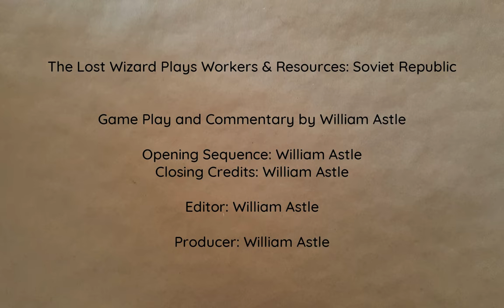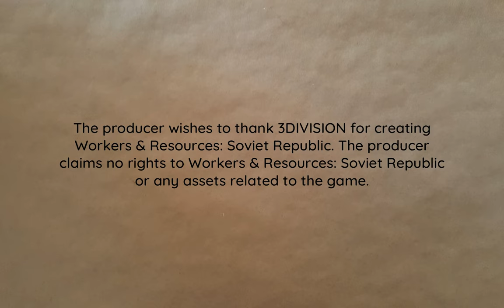It's a Village | Lucky Corners 2x007 | Workers & Resources: Soviet Republic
Is that a village I see growing before my eyes? Well, maybe.